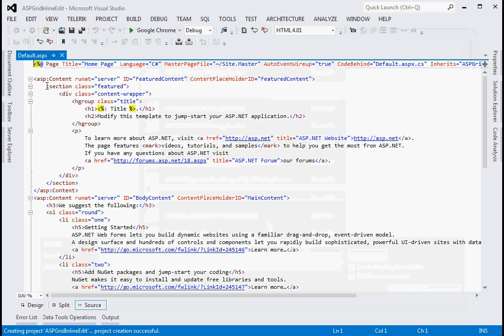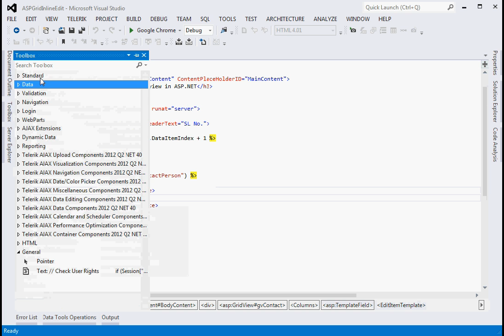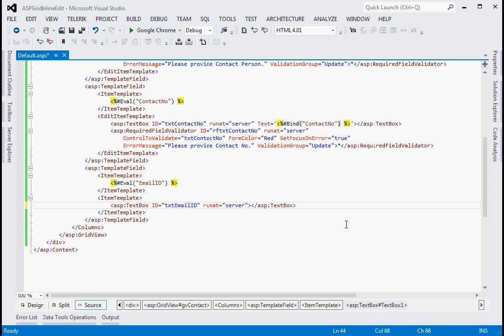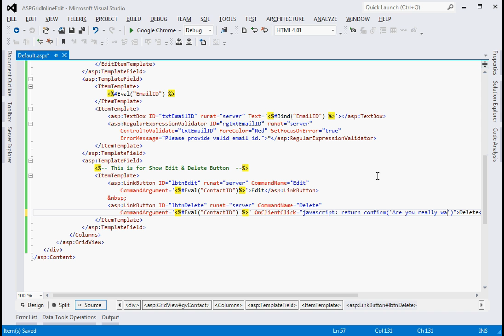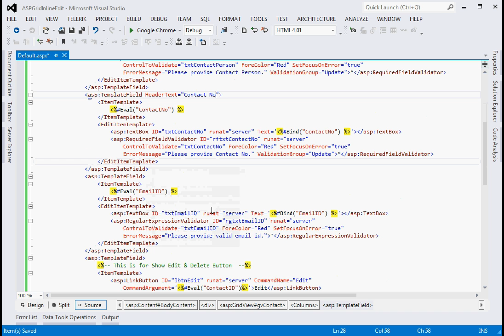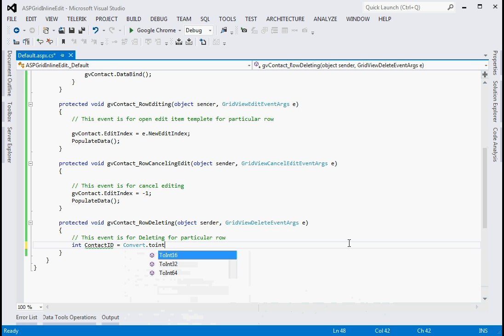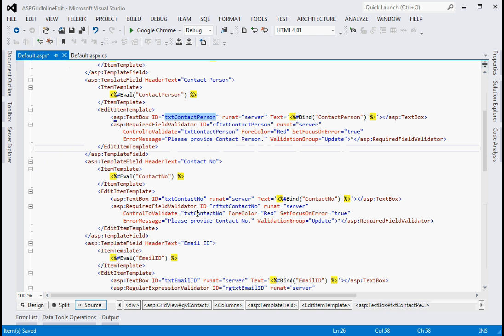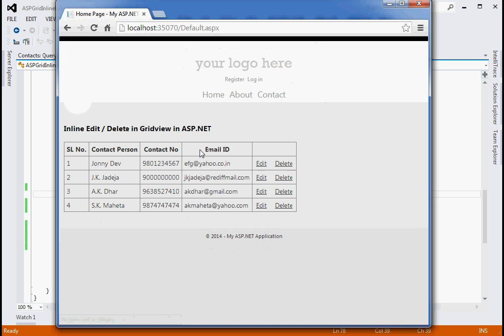How to enable in-place editing with validation control in a GridView in ASP.NET